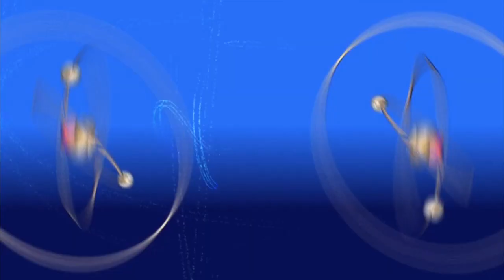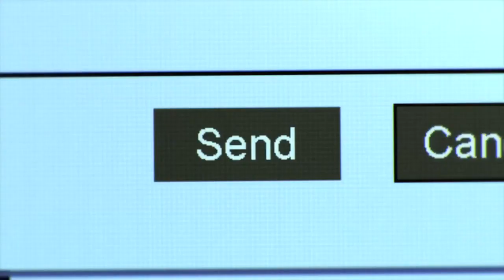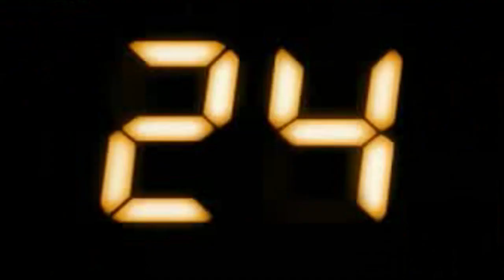Кураж-Бамбей : Сериальный T. #9 (видеоверсия)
Ура! Видеоверсия программы "Сериальный TRENDец" вновь у нас на канале и, надеемся, будет на постоянной еженедельной основе! Отдельное спасибо Виталию Калиновскому за бодрый монтаж!

Сериальный TRENDец по версии «Кураж-Бамбей»!
Самые интересные новости о культовых сериалах, главные мировые премьеры и интервью с актерами ... и все это в исполнении Дениса Колесникова - голоса проекта «Кураж Бамбей»!

Ссылка на аудиоверсию (iTunes) - выходит каждый понедельник, среду и пятницу на волнах радио MAXIMUM.

Видеоверсия выходит каждую неделю по выходным только на этом канале!